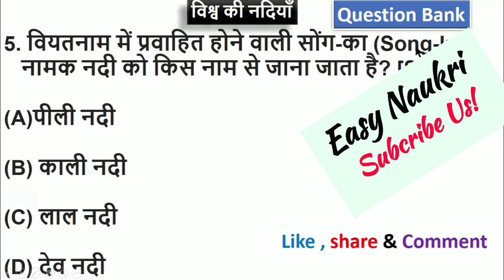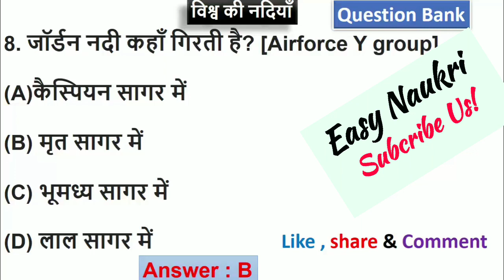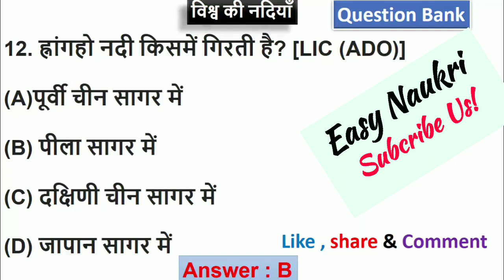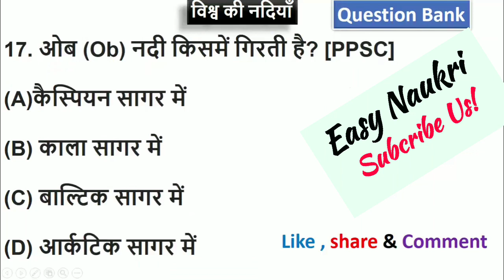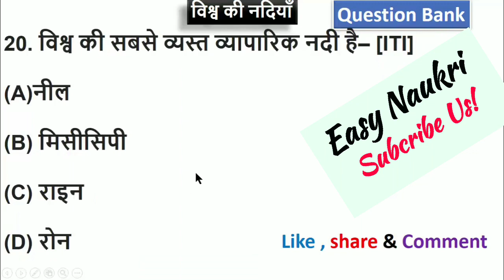विश्व की प्रमुख नदियां|MCQ| Rivers